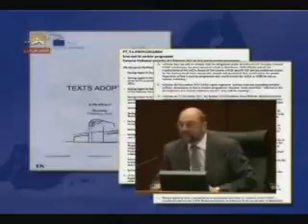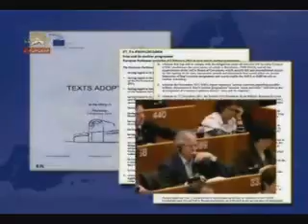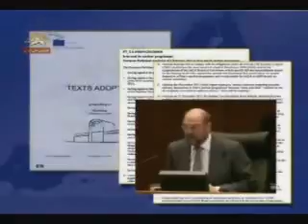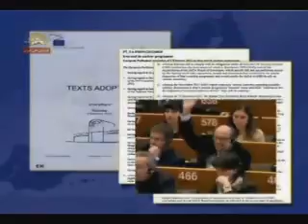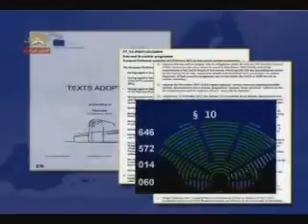قطعنامه اروپادرحمايت ازتحريمهاعليه ديكتاتوري آخوندي2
قطعنامه مصوب پارلمان اروپا درحمايت ازتحريمها عليه ديكتاتوري آخوندي وتحريمهاي افزوده عليه سپاه پاسداران.اين پارلمان تلاش رژيم براي دستيابي به سلاح اتمي وتشديد فعاليتهاي غني سازي اورانيوم را بشدت محكوم ميكند و.
بروكسل - 2 فوريه 2012
سيماي آزادي 14بهمن